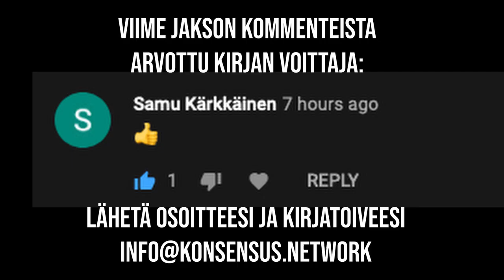#4 Rahaton nainen: Aikapreferenssi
Tässä jaksossa puhutaan aikapreferenssistä ja sen vaikutuksista ihmiselämän parantamisessa.

Naval Ravikant on Happiness, Reducing Anxiety, Crypto Stablecoins, and Crypto Strategy (#473)

Äänestä seuraavan jakson aihe näistä kommentoimalla tähän videoon. Kommentoijien kesken arvomme vapaavalintaisen Konsensus Networkin kirjan seuraavista:

Jos arpa ei tällä erää onnista, voit myös hankkia kirjoja itsellesi halvimpaan mahdolliseen hintaan hyödyntämällä 10% alennuskoodia: RAHATONNAINEN

1. Rahan historia
2. Rahan teknologinen kehitys
4. Desentralisoitujen yhteisöjen pysäyttämätön voima
5. Mitä on Fiat-valuutta?
6. Bitcoin-uskonto, kultti
7. Individualismi vs kollektivismi
8. Sosialismi vs kapitalismi
9. Kaikki mitä olet halunnut tietää lohkoketjusta. (jakso tulossa)
10. Mitä ongelmia bitcoin voi korjata ja mitä ei?
11. Inflaatio - hyperinflaatio - hyperbitcoinisaatio?
12. Bitcoin on rikollisten suosima raha?
13. Bitcoin ei ole anonyymi!
14. Voiko bitcoiniin sijoittaa?
15. Bitcoin ja hintaspekulaatio: valaat halltsee?
16. Bitcoin: digitaalinen kulta
17. Ajallinen hajauttaminen, eli DCA säästämisen strategiana
18. Bitcoin ja verotus
19. Kuinka hankit bitcoinia turvallisesti?
20. Kuinka säilytät bitcoinia turvallisesti?
21. Bitcoinin varaan rakennetut uudet finanssipalvelut
22. Kuinka asennat Bitcoin-lompakon turvallisesti?
23. Mitä on kylmäsäilytys ja paljonko se maksaa?
24. Voidaanko minun bitcoinit hakkeroida?
25. Salamaverkko: bitcoinin "käyttölompakko"
26. Missä bitcoinilla voi maksaa?
27. Kannattaako bitcoineja käyttää (Greshamin / Thierin laki)
28. Paskapoletit, eli shitcoinit
29. Bitcoin ja toksisuus
30. Perusvaatimukset bitcoinaajalle
32. Kuka on Satoshi Nakamoto?
33. Bitcoin: itsenäinen, elävä organismi
34. Deflaation ihmiskunnan kehityksen yhteys
35. Miksi et tiedä mitään itävaltalaisesta taloustieteestä?
36. Vaihtoehtoiskustannukset, rajahyöty ja rikkonaisen ikkunan virhepäätelmä
37. Miten bitcoinin lähettäminen ja vastaanottaminen toimii?
38. Miten bitcoinien louhinta toimii?
39. Tuhlaako Bitcoin energiaa?
40. Bitcoin-johdannaiset: no or go?
41. Kuinka Bitcoinin voisi tappaa?
42. Bitcoin populäärikulttuurissa
43. Nacho keys, nacho Bitcoin